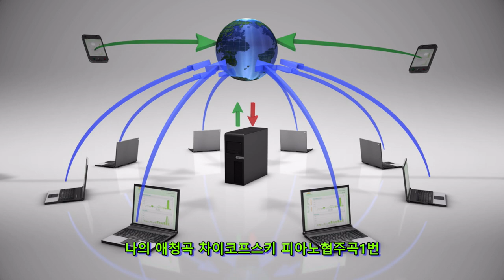나의 애청곡 차이코프스키 피아노협주곡1번 1악장,2악장,3악장